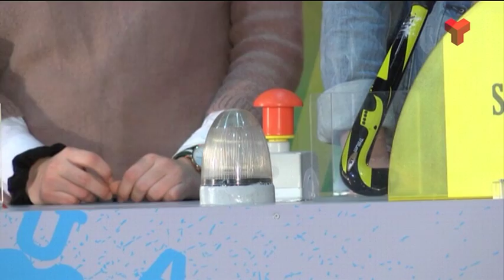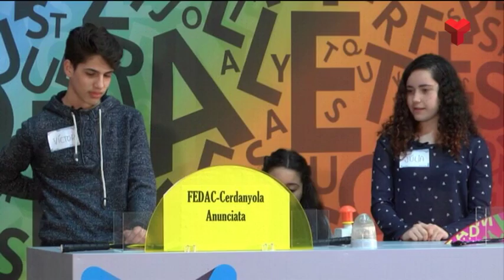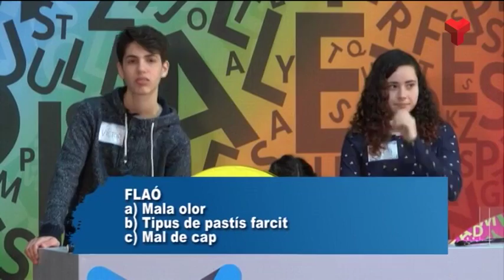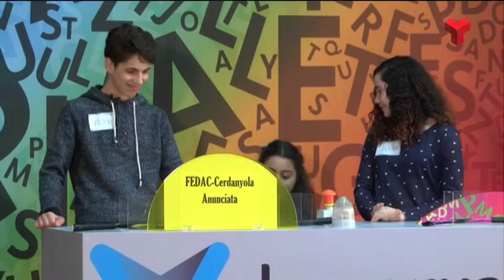Pica Lletres dimarts 10-05-2016 de Canal Terrassa